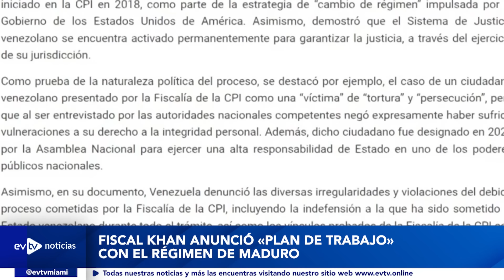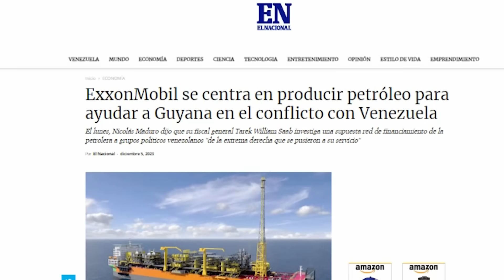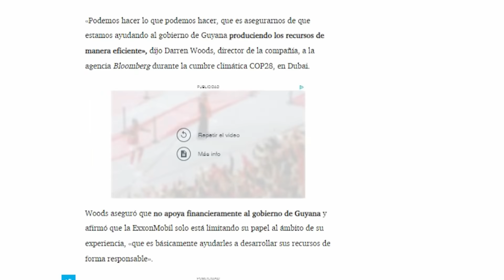CONTRA RELOJ... MADURO HABLÓ CON PUTIN |EVTVnoticias Tarde | 12/5/23 2/3